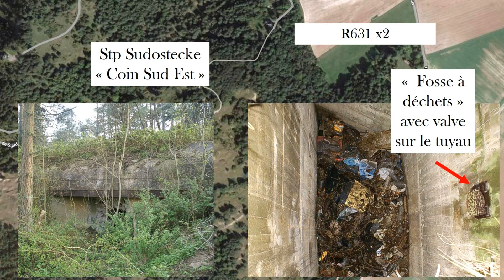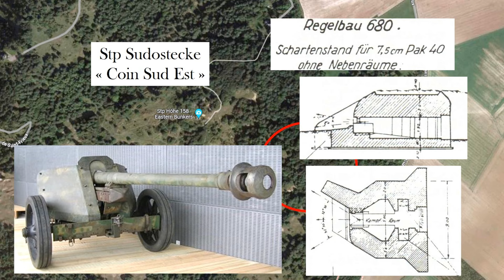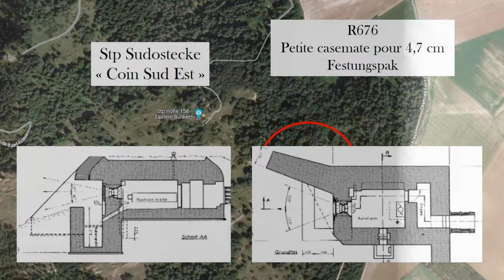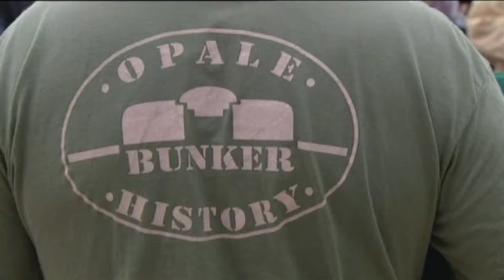Neufchatel-Hardelot : les bunkers du Stp Sudostecke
Sur ce site on trouve des bunkers de type R630 R631 R620 R680 et R676.

Au sud de Boulogne-sur-Mer, sur le Mont Saint Frieux, entre Neufchâtel et la plage d’Hardelot, se trouvait un point d’appui fortifié considéré comme le mieux organisé du mur de l’Atlantique et l'une des zones les plus fortifiées du Pas de Calais avec au total trois batteries de canons, occupant une vaste superficie.
Ce point d’appui fortifié était composé de 2 batteries, d'une batterie Flak, d'un grand nombre de défenses de combat rapproché, de bunkers d'observation, de bunkers de conduite de tir, de bunkers de soutien, et d’une station radar.
Avec les installations protégeant la plage d’Hardelot, il y avait deux postes de-commandement et trois postes de directeurs de tir.
Une batterie côtière K18-L/50 de 17 cm pilotée par le 4./H.K.A.R 1245 était située sur les collines sud-ouest tandis qu'une batterie divisionnaire de 10,5 cm était située au sommet de la colline dans des encuvements. Un ensemble de bunkers servait de base de soutien avec une infirmerie, une cuisine, une citerne à eau et plusieurs bunkers, ainsi que des abris tôle métro pour abriter le personnel.
Tout cet ensemble était entouré par un mur antichar, une route bétonnée et une voie ferrée. Trois pièces de 2 cm Flak 30 assuraient sa propre défense antiaérienne.
Aujourd'hui zone fortement boisée, les sites situés à l'intérieur des limites de la forêt sont préservés pour leur faune et leur flore et ne sont accessibles qu'avec autorisation. N’entrez pas dans la forêt sans autorisation, la surveillance y est constante.
Découvrons ensembles l’histoire du Mont St Frieux, un site extraordinaire qui mérite une journée complète pour la visite (prévoyez au moins 6 heures, des bonnes chaussures et un casse-croute).
Grace à Eden 62 et à l’association Opale bunker history, le mont St Frieux est un site formidable à visiter pour les amateurs de bunkerarcheologie.